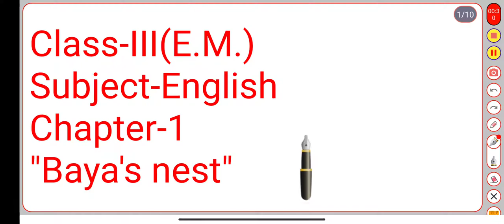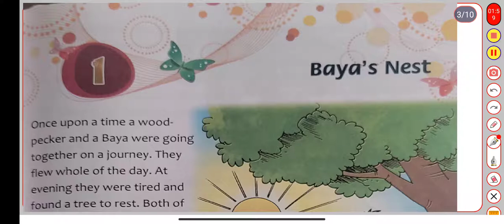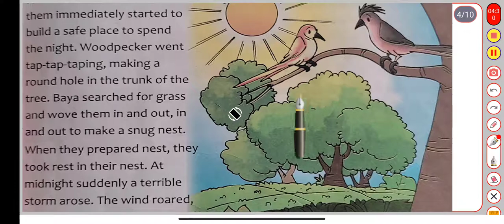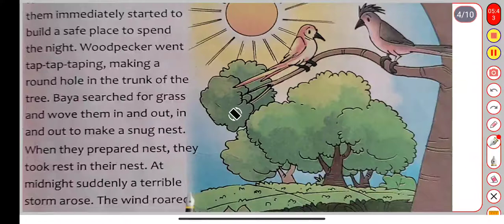Class-III, Subject- English, Chapter- 1,Baya's nest